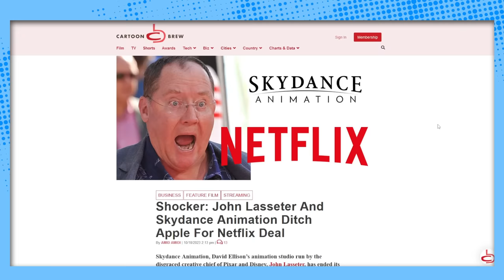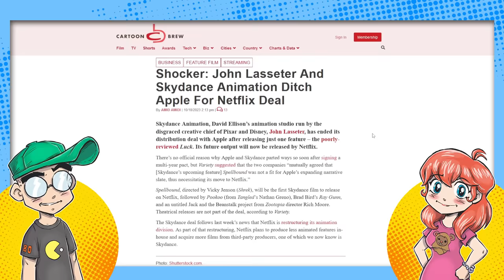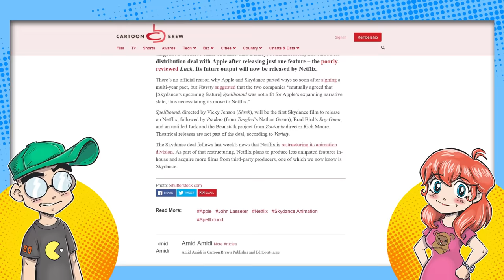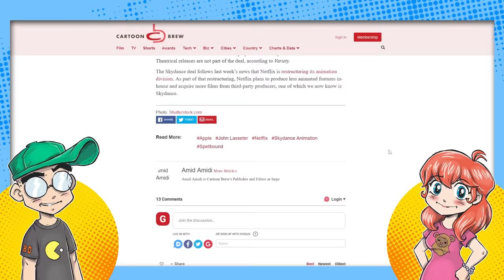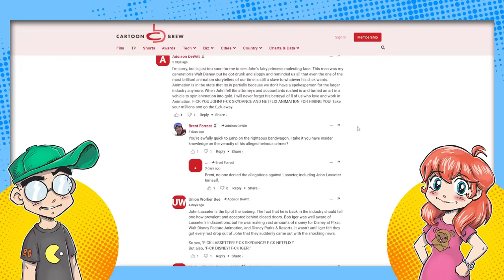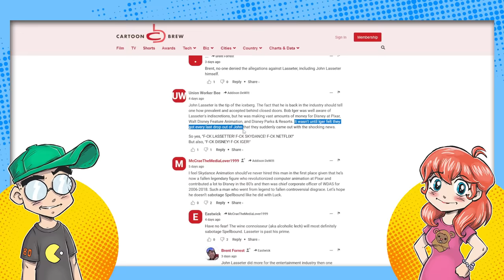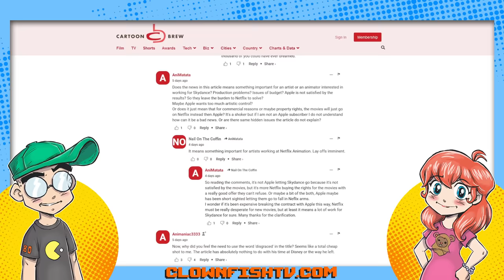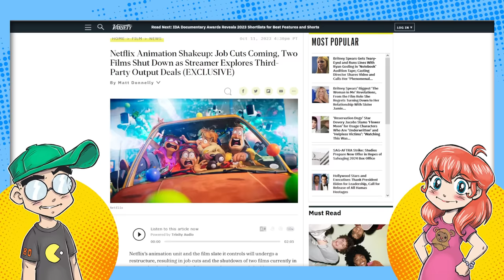Netflix Nabs Former Pixar Boss and They're BIG MAD!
Former head of Pixar and Disney Animation John Lasseter is bringing his Skydance movies to Netflix, and people are FURIOUS. But does Netflix care? Probably not. Oh, and he's got movies in the pipeline directed by former Disney powerhouses, including Brad Bird. Meanwhile, Netflix is canceling all the Tumblr stuff.